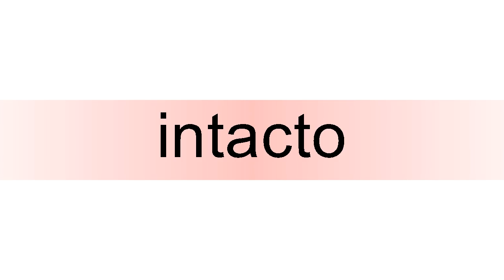How to pronounce intacto